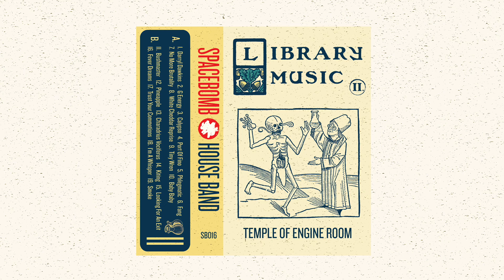Spacebomb House Band – Darryl Dawkins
Library Music is an anthology of new recordings from the world of Spacebomb, a growing archive of instrumentals, interstitial music and spiritual sound effects collected in Richmond, Va. Each release is intended for practical use and distributed as supplementary material for the good times, the bad times, and the no times.

Library Music II: Temple of Engine Room
SB016, June 22, 2018